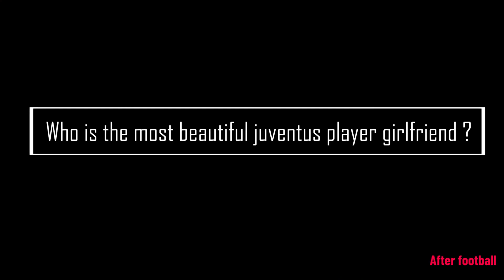Top 5 must beautiful Juventus player's girlfriend and their Instagram in 2021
who is the must beautiful football player wife ?

Michela Persico
Daniele Rugani

Alice campello
Alvaro morata

Geroginagio
Cristiano Ronaldo

Antonella cavalieri
PAulo Dybala